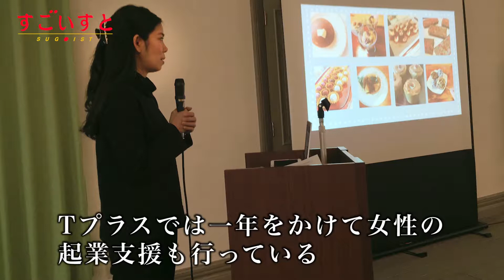特定非営利活動法人 Tプラス・ファミリーサポート 理事長 谷水ゆかりさん｜すごいすと Vol.71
家事と育児に追われる母親たちに、自分の力を発揮して輝く人生を送って欲しい――。
「丹波に愛着を持ち輝きながら子育てをすること」「丹波で愉快な意味のある人生を送ること」「自立し自分の存在に誇りを持つこと」を目標に、女性たちのサポートを続けている谷水ゆかりさん。
平成11年に有償ボランティアによる相互援助家庭内保育サービス「Tプラス・ファミリーサポート」を開始。またたく間に多くの人の賛同を集め、平成18年NPO法人化を経て平成21年に託児室「Tプラス」を開設。平成24年4月からは、たんば子育てポータルサイト「すくすくポケット」の運営にも携わっている。
さらに、子育て中の女性や丹波地域への移住希望の女性による丹波地域での起業を支援しようと、平成28年からは丹波県民局の委託により「たんば女性の起業応援事業」の企画・運営にも取り組む。
輝きたい女性たちを20年にわたる活動で支え続ける一方、祖父の代から続く家業を承継した経営者としても活躍中。

記事の続きは下記のURLにアクセスしてください。